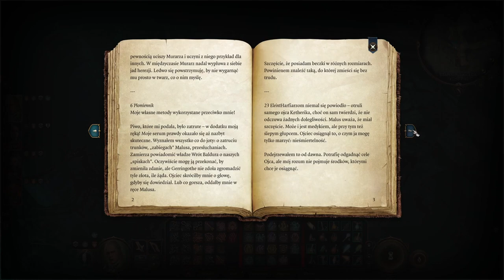Zagrajmy w Baldur's Gate 3 cz. 53 Zasadzka Githyanki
Nie musieliśmy długo czekać na pierwszych entuzjastów kopa w tyłek.